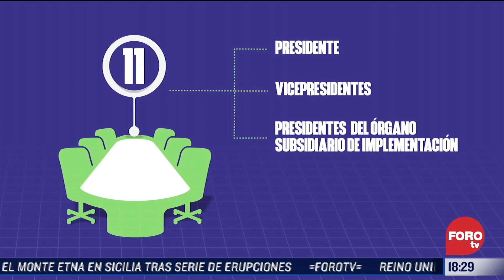¿Qué es la COP sobre cambio climático? - Las Noticias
Del 31 de octubre al 2 de noviembre se realizará en Glasgow,  Escocia, la COP26, la Conferencia de las Naciones Unidas sobre cambio climático